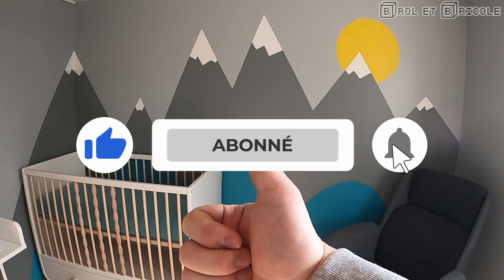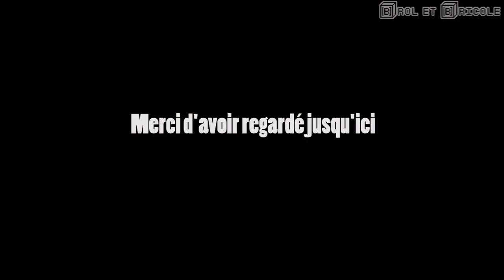Chambre bébé (rénovation complète) - peintures, meubles et accessoires 🥰 🥰 🥰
La caméra Lollipop
La capteur Sensor Lollipop
Jouets en bois pour bébé
Tous les outils et autres que j'utilise
Lit : Ikea "MYLLRA"
Table à langer : Ikea "SMÅSTAD"
Fauteuil : Ikea "ÄLEBY"
Armoire : Ikea "VISTHUS"
Cimaises/Rails de suspension : Ikea "HAGHED"